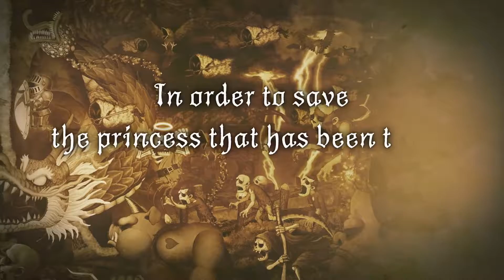Ghosts ‘n Goblins Resurrection Launch Trailer Nintendo Switch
A Place for the Unwilling is a branching narrative adventure set in the final 21 days of a dying city. Every decision you make will shape your surroundings and the city’s fate. However, the clock is ticking - and the city carries on, with or without you. Speak to everyone from eerie politicians to child anarchists. Work as a trader, socialize, explore the town freely, and play a role in the city’s hierarchy. An open-world experience where player choices really do count, set in a Dickensian world of color and Eldritch nightmares.